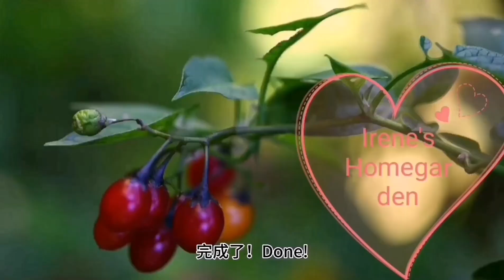移植多肉实生苗 Transplanting Succulent Seedlings